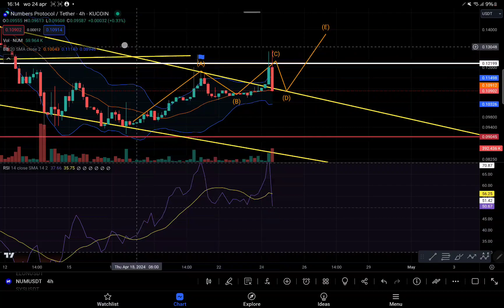NUMBERS PROTOCOL AT A IMPORTANT LEVEL ❗️ PRICE PREDICTIONS ❗️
priceprediction PRICE PREDICTIONS AND TECHNICAL ANALISIS